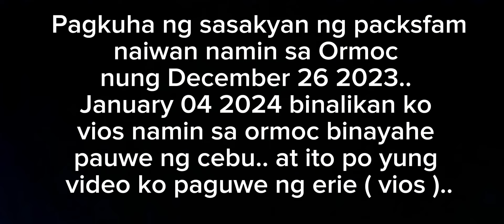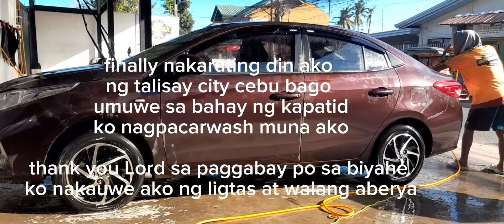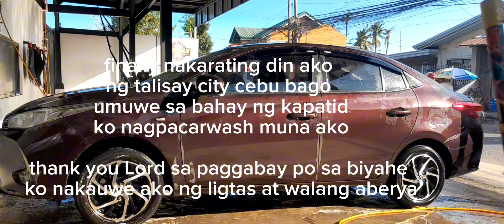Biyaheng Leyte -Cebu with Toyota Vios via Isabel Leyte|PacksFam Nauwe na sa Cebu yung Vios